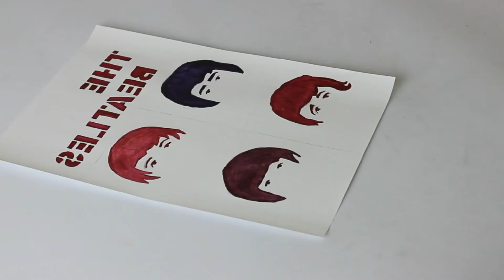Camiseta de los Beatles 100% personalizable